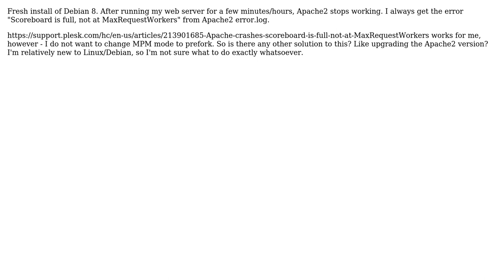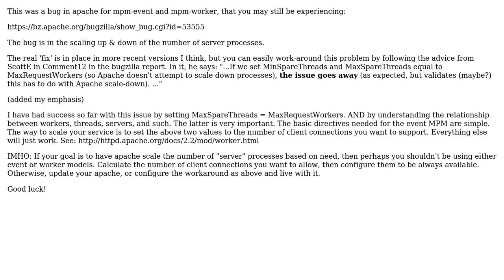Debian 8, Apache 2.4.10: Scoreboard is full, not at MaxRequestWorkers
With thanks & praise to God, and with thanks to the many people who have made this project possible! You are responsible for your own actions.